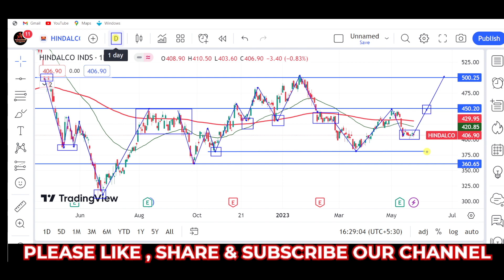hindalco share, hindalco share latest news, hindalco share analysis, hindalco share target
hindalco share⚡hindalco share latest news🥳hindalco share buy or sell🤑 hindalco share price target 🥳

stock market,
stocks,
stock market news,
money,
cnbc,
financial news,
business news,
breaking news,
finance news,
cable news,
investing,
news station,
us news,
world news,

stocks,
day trading,
trading,
stock market,
share market,
swing trading,
intraday trading,
niraj joshi,
intraday trading for beginners,
miss trader,

stock market,
stock market news,
share market,
stocks,

‎ProCapital.MohdFaiz